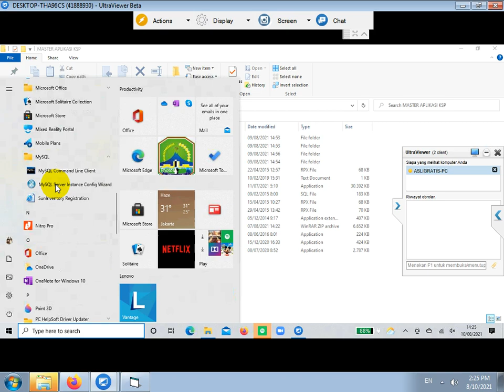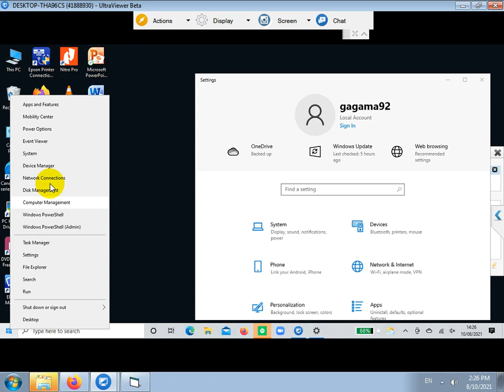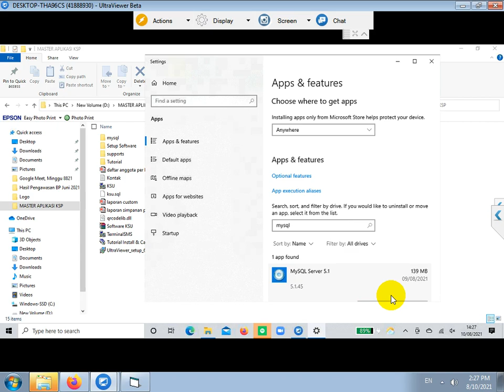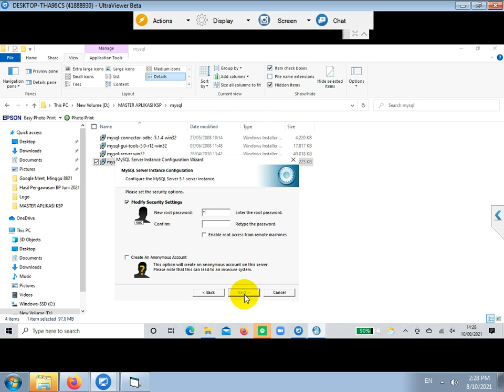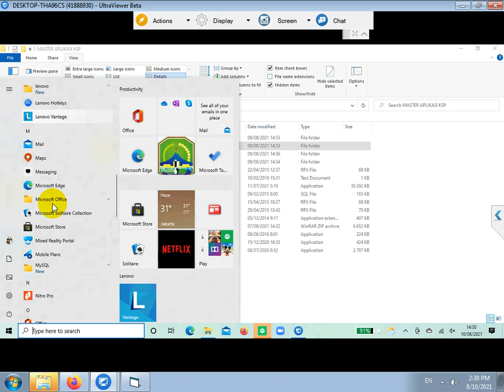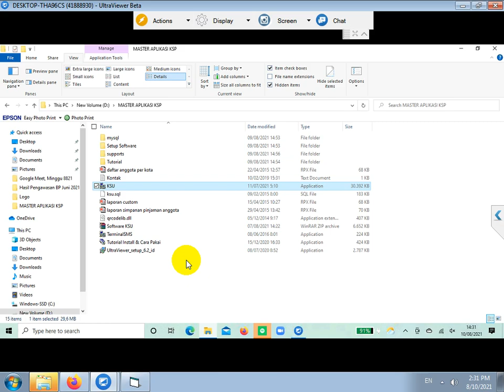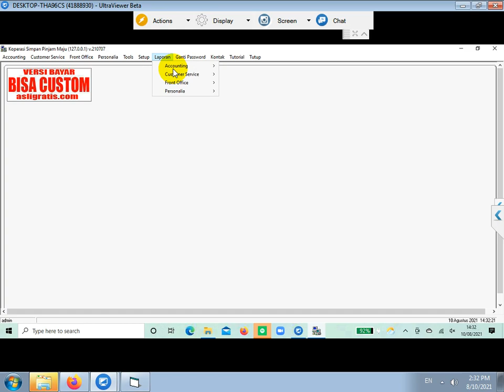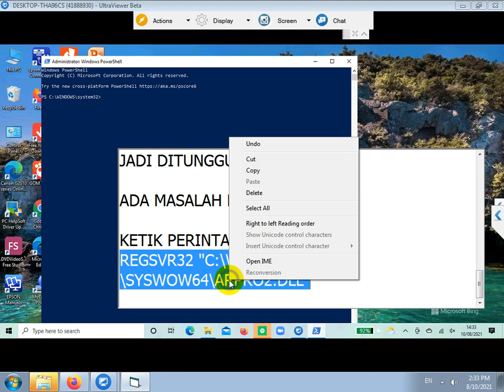CARA INSTALL ULANG MYSQL INSTALL SOFTWARE KSU WINDOWS 10 & SOLUSI LAPORAN TULISAN KANJI